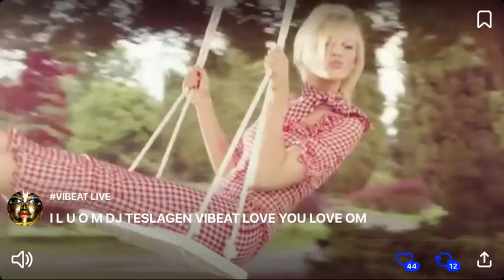DJ TESLAGEN I LOVE YOU VIBEAT BABY PROGRESSIVE SPIRIT